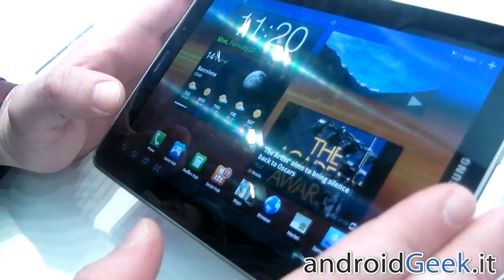[MWC 2012] Video Prova del Samsung Galaxy Tab 7.7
- MWC 2012 - Barcellona - Ecco la nostra video prova del Samsung Galaxy Tab 7.7, tablet android con schermo Super Amoled + 1280x800px e chipset Exynos dual core da 1.4ghz